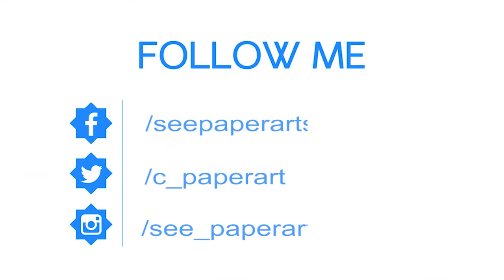DIY - how to make a pen holder / pencil stand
In this video you can see DIY - how to make a pen holder / pencil stand.